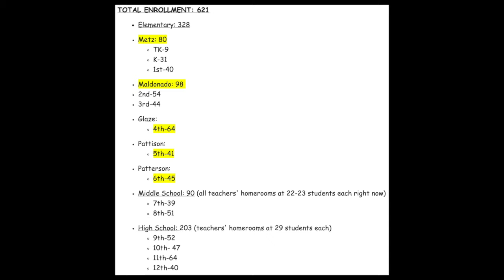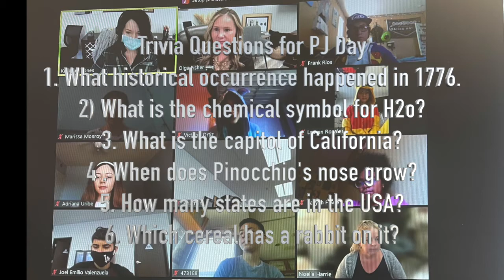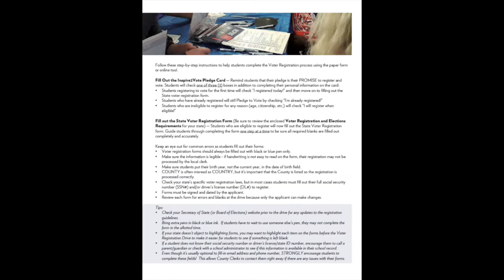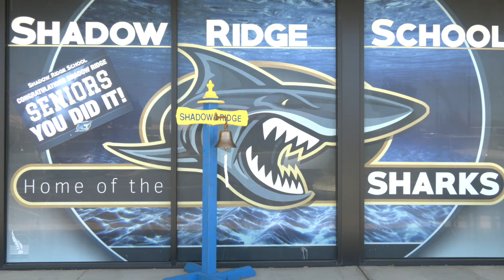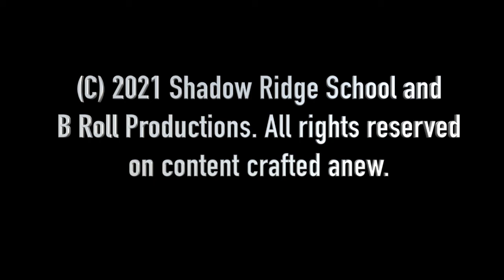Shadow Ridge School Leadership Team Board Prez (Monday, 9/13/2021)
"The cat's out of the bag!" . . . SRS Leadership presents this coming Monday (9/13/2021) to the Hesperia USD School Board their "video memoir" of the last few months. Enjoy!